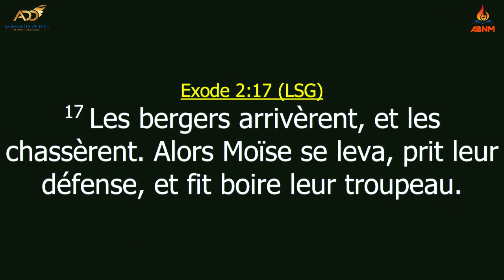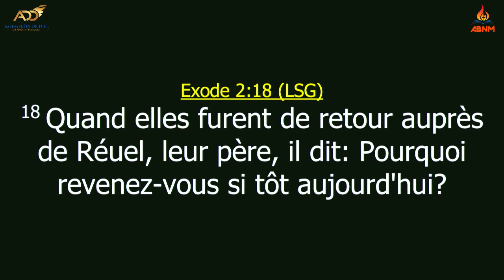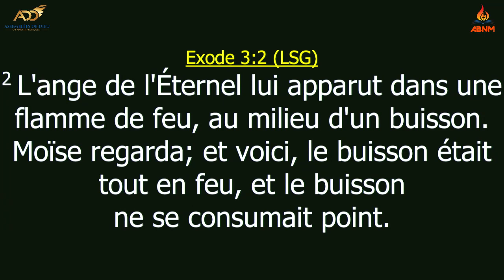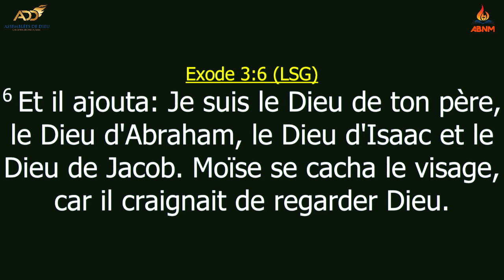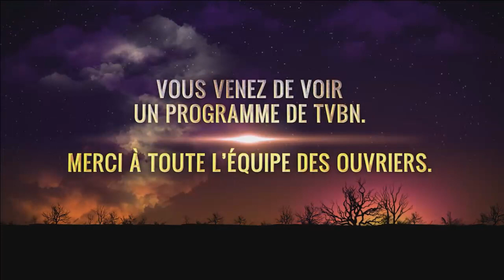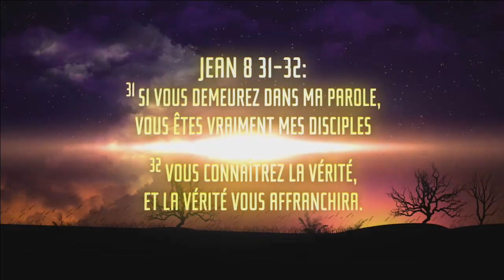La vie secrète de Moïse - Philippe Siegel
Service en direct du mardi le 30 janvier 2018.